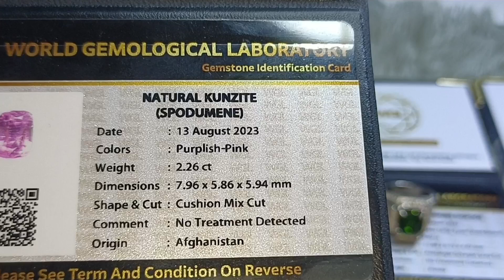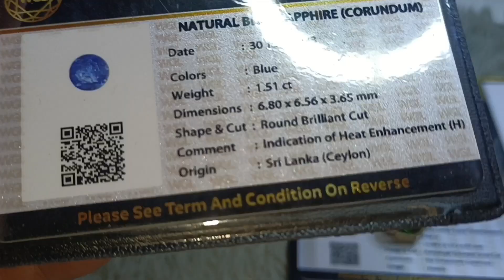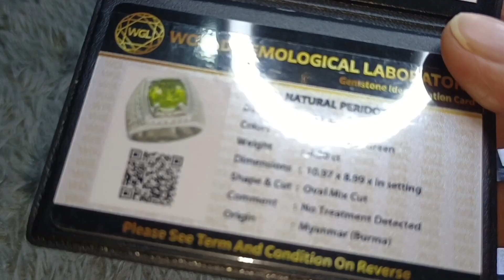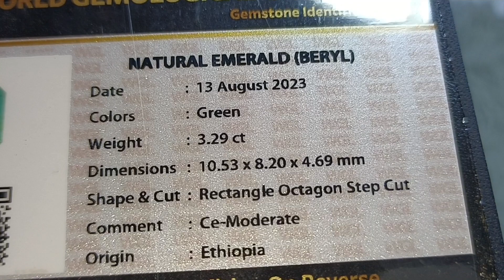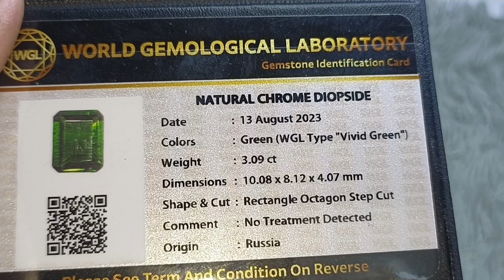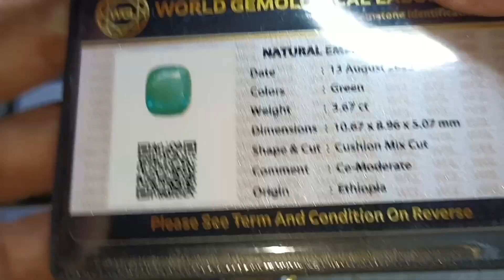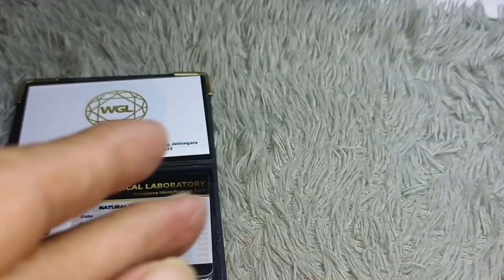promo batu zamrud kunzite diopside peridot dan blue sapphire.harga kemerdekaan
batu batu di toko kami semuanya natural dan bisa di pertanggung jawabkan klw ada minat bisa menghubungi no whatsapp yang ada di deskripsi
ats bisa langsubg datang ke toko kami .di jakarta gems center toko elbahar lt dasar aks 151 pasar rawa bening jatinega jakarta
 timur